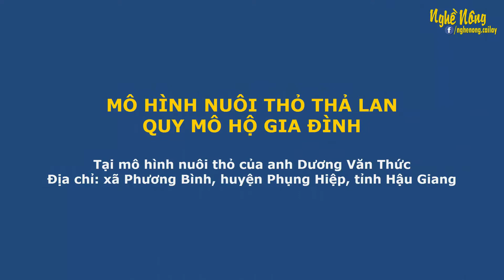Mô hình nuôi thỏ thả lan hiệu quả quy mô hộ gia đình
Thỏ là một trong những vật nuôi có giá trị kinh tết tốt.  Nuôi thỏ không khó. Thức ăn cho thỏ không quá phức tạp. Tuy nhiên, vẫn có một số điểm cần lưu ý trong kỹ thuật nuôi và việc chuẩn bị thức ăn, môi trường sống cho thỏ. Thường thức ăn cho thỏ ngoài rau xanh thì có thể đan xen thức ăn công nghiệp để thỏ mau lên cân. Do tập tính là bầy đàn nên cần tạo nhiều chỗ ngủ cho thỏ và tận dụng ống nhựa hoặc rơm để tạo nơi trú ẩn và tránh bị mũi tấn công. Đặc biệt khi mưa cần tránh để thỏ tiếp xúc để không bị ghẻ lở, thất thoát.